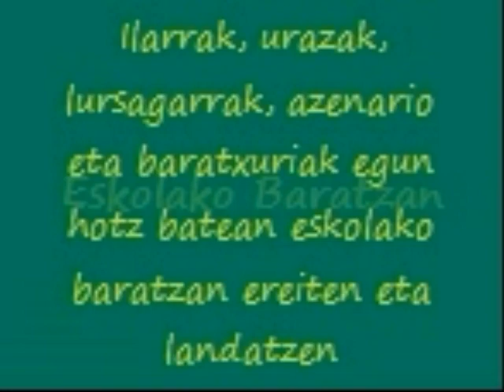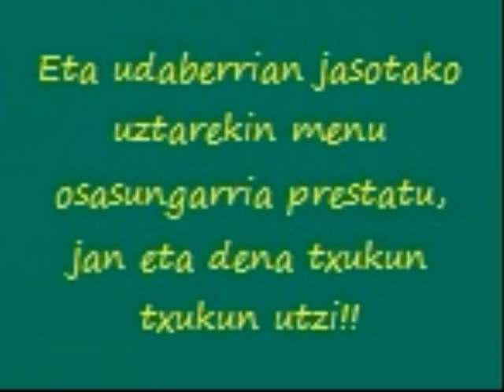Eskola Baratza lh2 ziklo